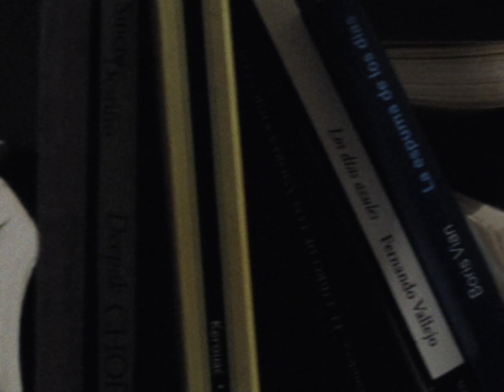Fuga | Trailer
México, 2023.
Ficción, 15:00 min.
DCP, Color.
Dirección / Director: Guillermo Bello
Producción / Production : Abraham Naquid
Fotografía / Cinematography: Jorge Carmona
Guión / Script:  Guillermo Bello
Edición / Editing:  Valeria Díaz
Sonido / Sound: Víctor Estrada
Diseño Sonoro/ Sound Design: Víctor Estrada
Música original / Original Music: Guillermo Bello
Dirección de Arte / Art Direction:  Odette Bazán
Diseño de Vestuario / Costume Design:Odette Bazán
Compañía productora / Production Company:  Escuela Nacional de Artes Cinematográficas UNAM.
Reparto / Cast:
Detective: Roberto Ochoa.
Gonzalo: Guillermo Bello.
Julieta: Andrea Gutiérrez.
Terapeuta: César Hurtado.
Maestra: Rosario García.

Ventana de proyección / Aspect ratio: 1.33:1
Sonido / Sound: 5.1 / Stereo.
Formato de Captura / Shooting Format: 16mm, Digital
Post Productor: Rodrigo Bazán
Colorista: Jorge Carmona
Locaciones: Ciudad de México

Sinopsis corta / Short Synopsis

Un detective privado investiga la desaparición de un joven común y corriente, Gonzalo Sánchez. A través de una investigación rigurosa, el detective descubrirá secretos que lo llevarán a dudar las razones de la desaparición y la naturaleza de Gonzalo.